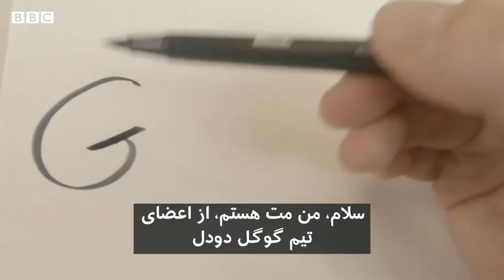آشنایی با مت، کسی که لوگوهای گوگل را طراحی می‌کند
مت و تیمش روزانه طرحهایی برای صفحه جستجو گر گوگل طراحی می کنند. با چند و چون کار او در این گزارش کوتاه آشنا شوید